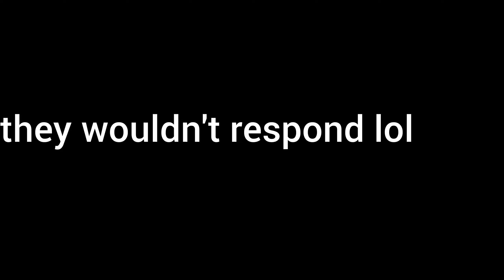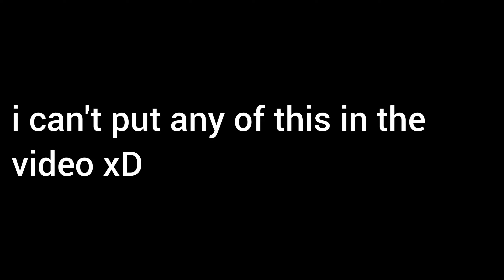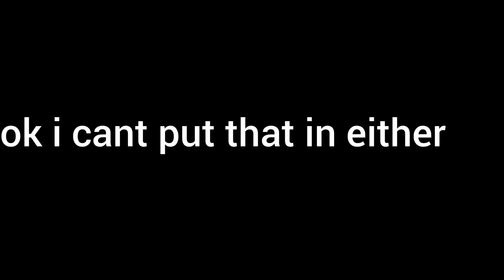My friend's craziest life stories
in minecraft